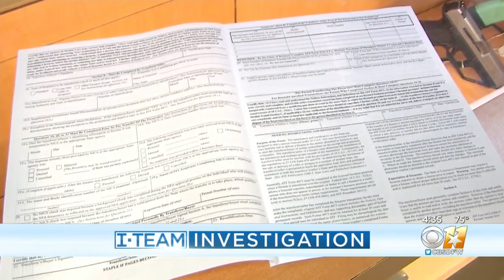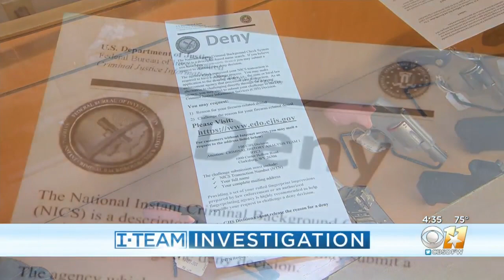Out Of Thousands, Only 9 People Faced Prosecution After Lying On Background Check To Buy Gun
In the last five years, only nine people faced prosecution after lying on their background check to buy a firearm.